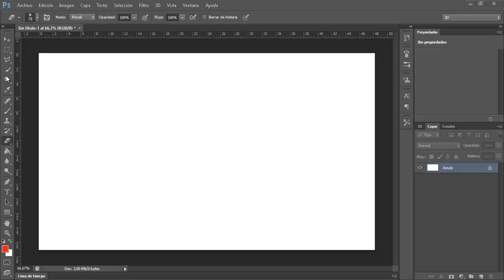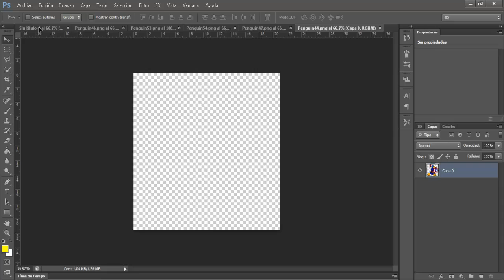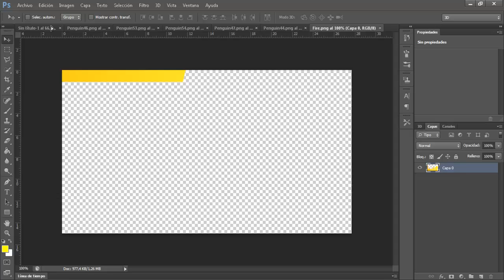Super Hero Takeover 2013 Wallpaper by: Baluni 2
Aquí tenéis los links de descarga: (Download Links)

Espero que valoréis el trabajo que lleva :D